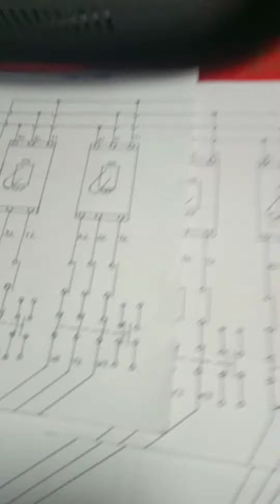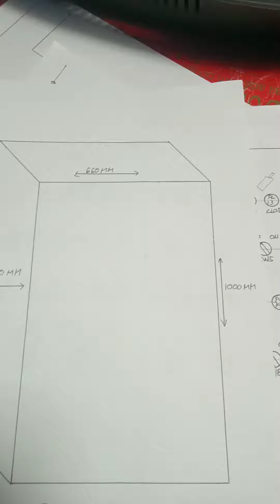control diagram load operating ribbon blender machine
diagram connection semi auto ribbon blender